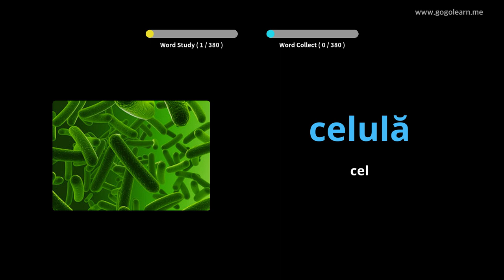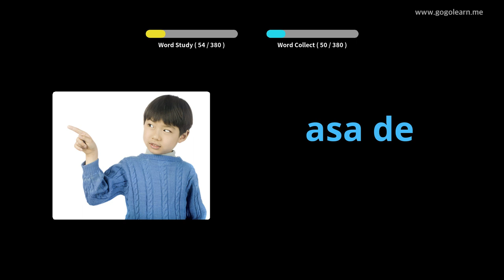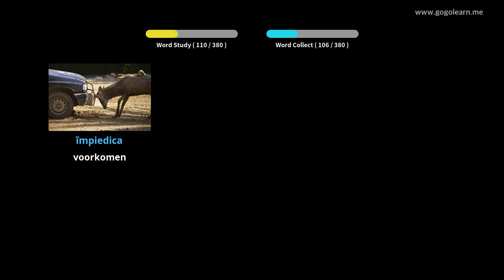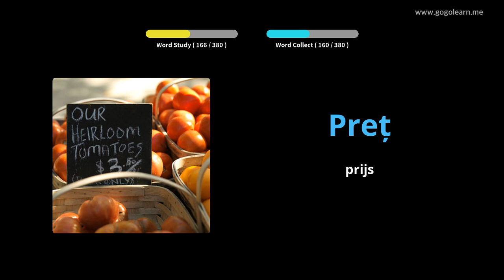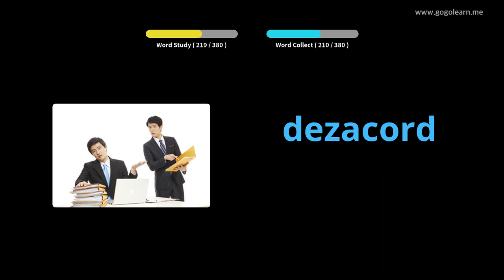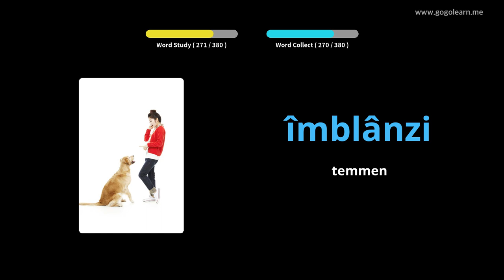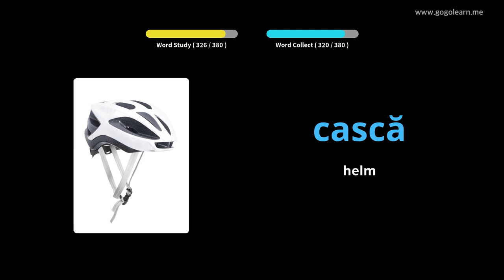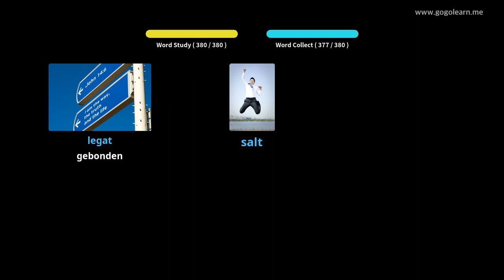Roemeense Leren Door Middel Van Foto's |Roemeense woordenschat Middelbare School 3 | Golearn